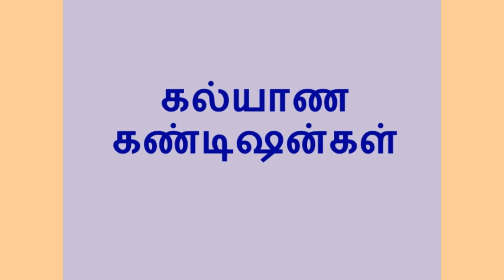Conditional marriage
The brides father went putting all conditions to the caller. But it turned out hilarious at he end.